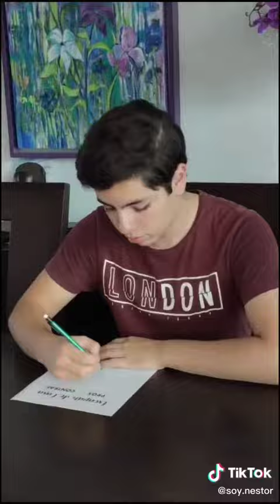El Tío Néstor | NOS INT3RRUMPEN | N0 ME DEJA MI SU3GRO